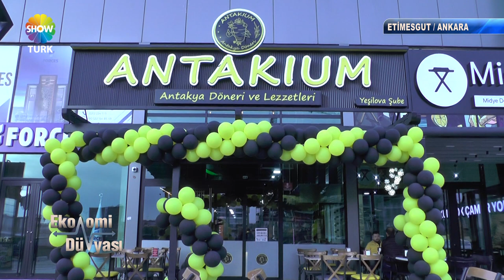ANTAKİUM YEŞİLOVA - SHOWTÜRK EKONOMİ DÜNYASI 714. BÖLÜM